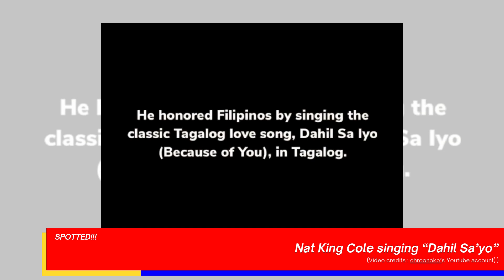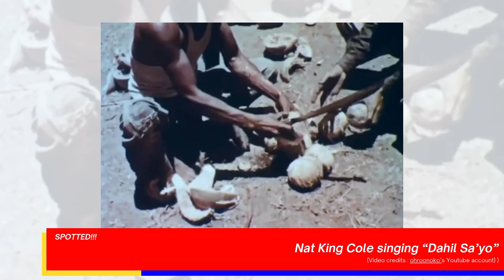[SPOTTED!!] 𝐍𝐚𝐭 𝐊𝐢𝐧𝐠 𝐂𝐨𝐥𝐞 𝐬𝐢𝐧𝐠𝐢𝐧𝐠 “𝐃𝐚𝐡𝐢𝐥 𝐒𝐚’𝐲𝐨” | Trabaho Sabado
Experience the ultimate mix of music, news, and entertainment on DZDG Destiny Radio! 🧡📻✨ 🎵